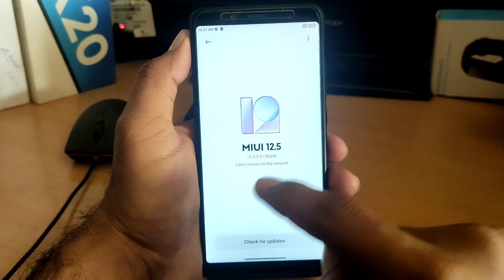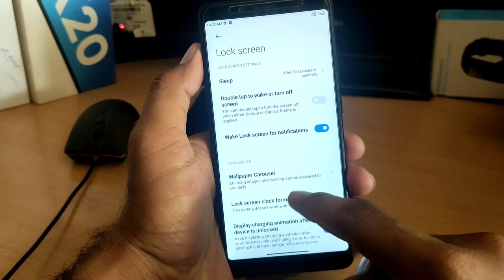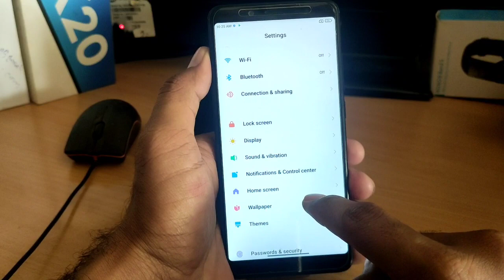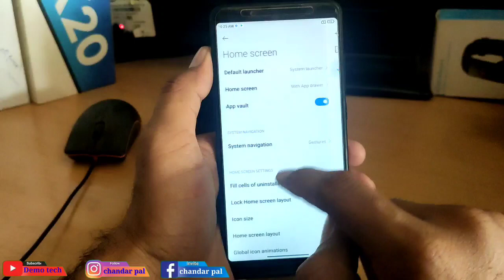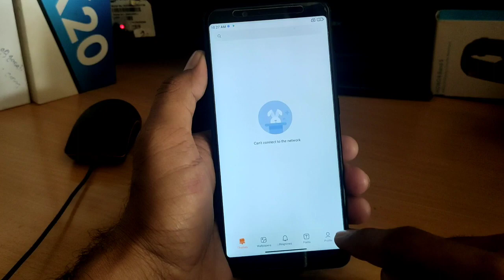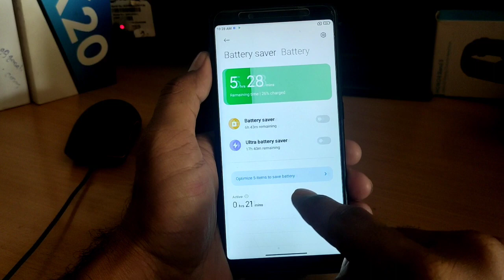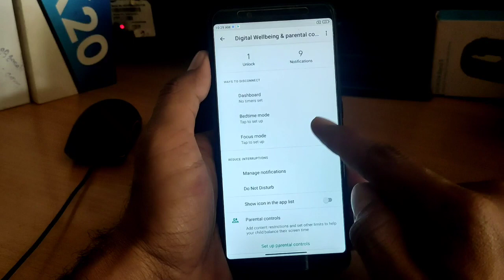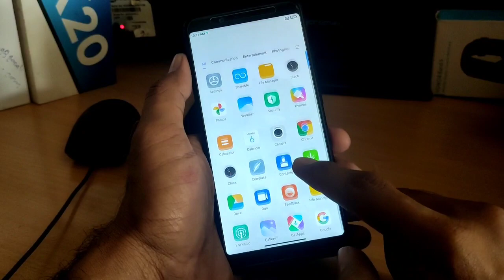MIUI Global 12.5.5 stable for Redmi note 5 pro Android 11 | haptic rom | smooth ui | Stable Update 🔥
Demo Tech  official channel update👇👇
Demo Tech